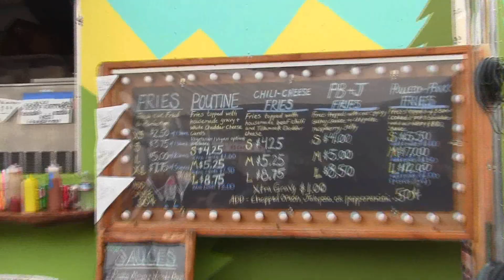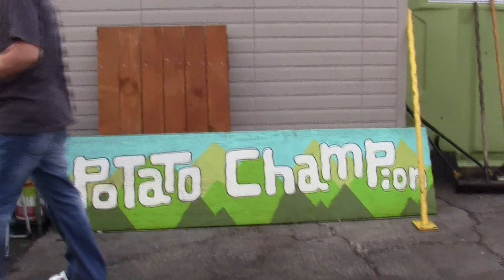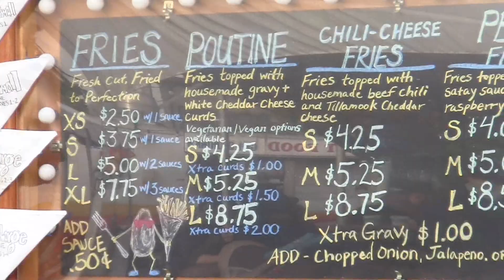The Poutine Hunter: "Potato Champion" Portland Oregon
The Poutine Hunter himself "Jason Heine" from the All gen gamers Podcast, heads down to find the best Poutine Portland has to offer! Check out this amazing blend of fries, beef gravy and cheese curds prepaired from a small food truck called "Potato Champion" located in the Hawthorne district.

Interact with the hosts on YouTube